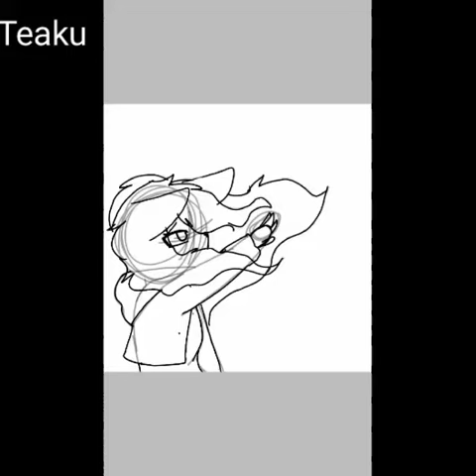saveyourinternet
save your Internet~